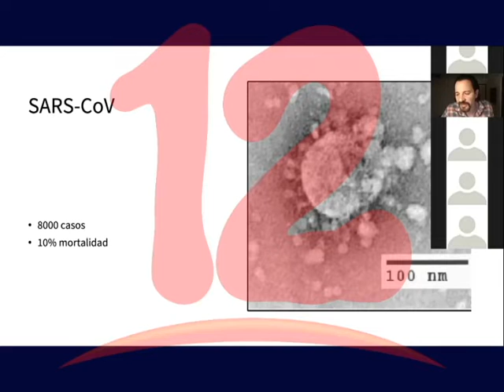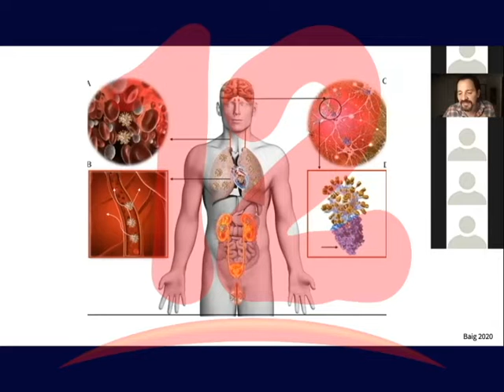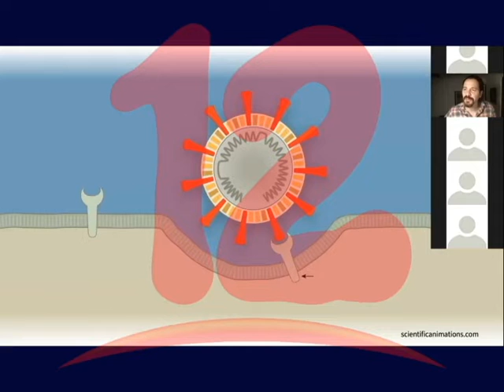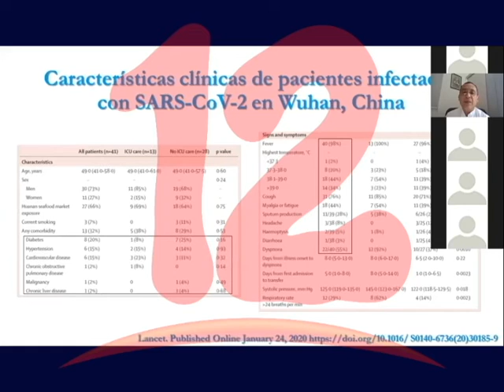Cámaras empresariales realizaron Webinar para informar sobre COVID-19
Cámaras empresariales realizaron Webinar impartidos por médicos sobre el covid 19, con el fin de brindar una serie de informaciones sobre esta enfermedad.